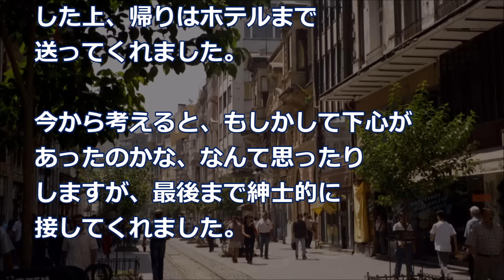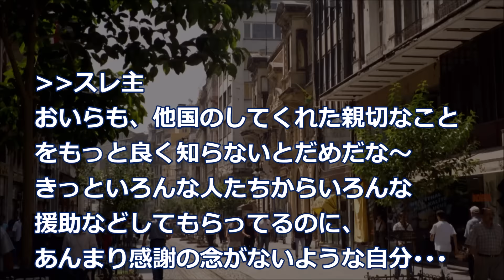海外の反応 日本大好きトルコ人溢れる日本愛に感動！「日本は真っ先に助けてくれたんだ！」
海外の反応 アラブ人が日本人を”日本星人”と呼ぶ理由とは！？日本独自の”あの手法”に外国人衝撃！「日本人の高い民度に感動すら覚えた！」

【海外の反応】外国人「こんな祭りを待っていた！」被災地福島の侍祭りがかっこ良すぎて、外国人大感激！

海外の反応 外国人「日本の技術者のレベルは一体どんな頭してんだ」海外で日本車を修理した結果、外国人修理工が悲鳴を上げた　大好き日本！【あすか】

海外の反応 『日本にだって犯罪はあるはずだ！』外国人が考える日本特有な5つの犯罪が、海外でに話題。

【海外の反応】 日本温泉ハンパねぇ！ 温泉大国ニッポンに 発狂する外国人続出ww

‹BGM›
煉獄庭園